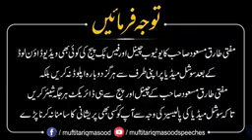SHAADI KI UMER kab shaadi kerni chahey